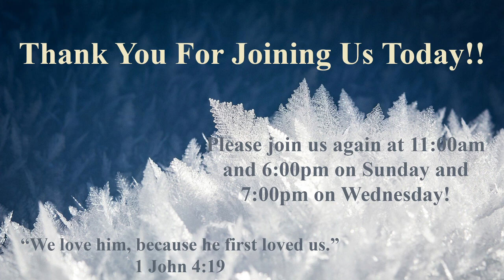Full Time Christian